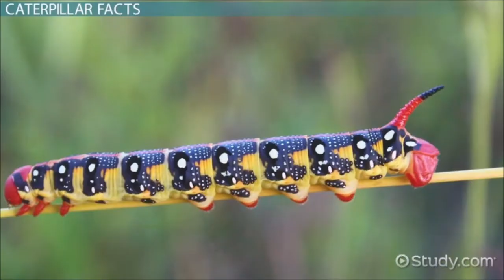Caterpillar Time! (song)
Can you guess what time it is?